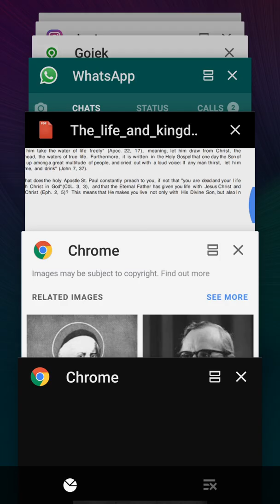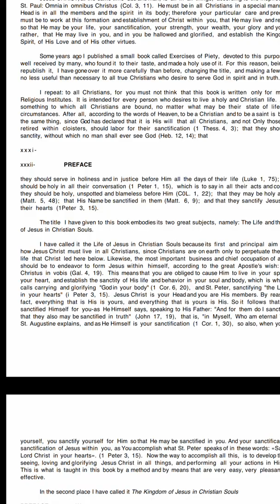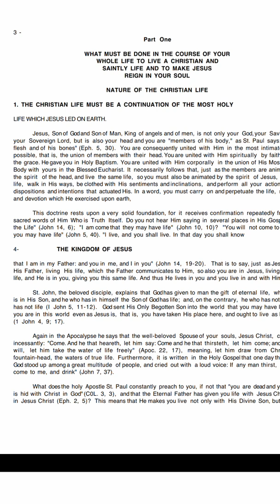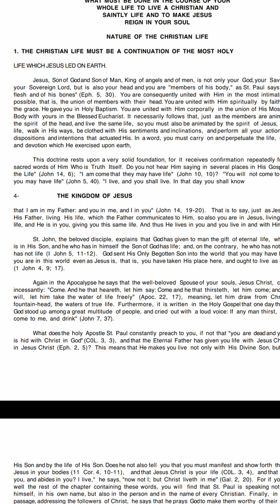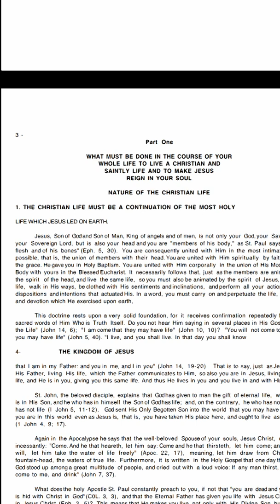St.John Eudes: A Meditation on the Life and Kingdom of Jesus